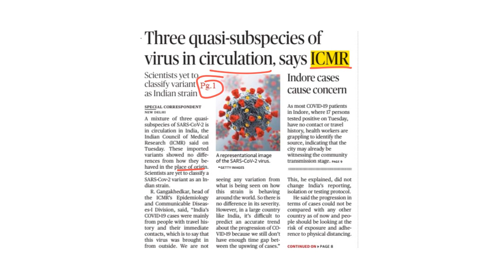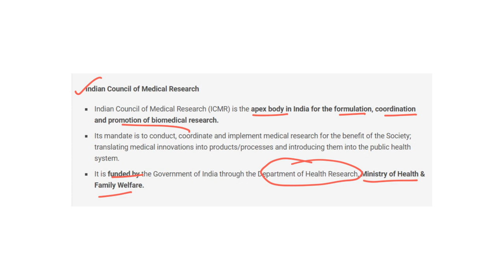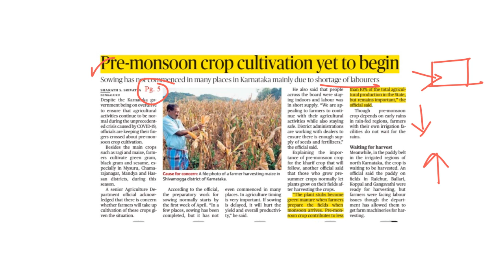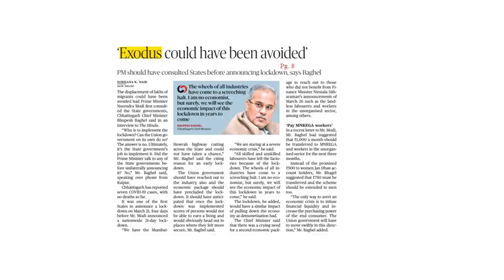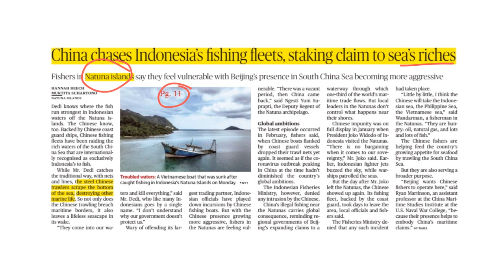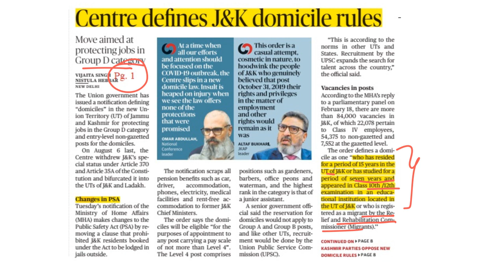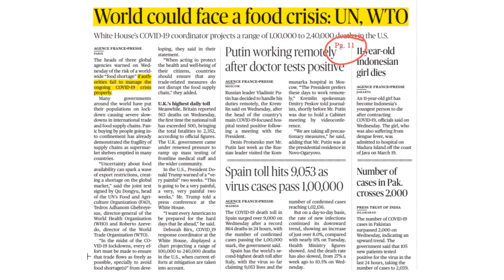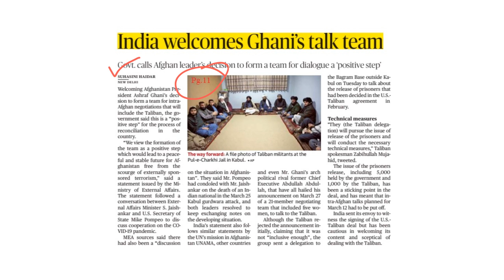Daily Current Affairs in Tamil April 2020 | TNPSC SSC RRB | EntriTV Tamil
இந்த வீடியோவில் Br.Taufiq அரசுத் தேர்வுகளுக்கு தேவையான ஏப்ரல் 1-2 நடப்பு நிகழ்வுகளைப் பார்ப்போம். மேலும் TNPSC தேர்வுகளுக்கு தயாராக EntriApp ஐ டவுன்லோட் செய்யுங்கள்.

This best preparation strategy will guide Working aspirants and others who wish to prepare, form their home itself.

EntriAppஇன் TNPSC, SSC, RRB,BANKING, SPOKEN ENGLISH, How to earn money online போன்ற  பிரத்தியேக Crashcourseஇல் இணைந்து பயன்பெறுங்கள். மேலும் அனைத்து அரசுத்  தேர்வுகளிலும்  எளிதில் தேர்ச்சி பெற EntriAppஐ Download  செய்யுங்கள்.

SPOKEN ENGLISH